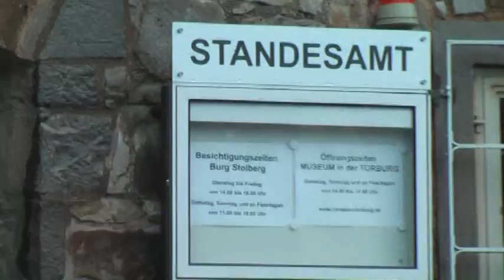Die Burg in das regmen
Stolberg bei Aachen (Jahre 1100)